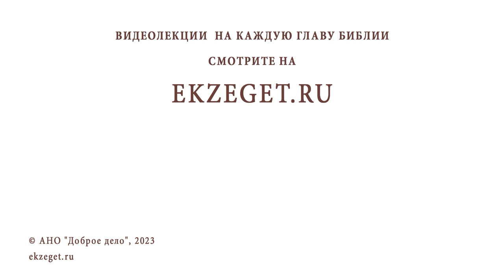А ЧЕМ ПЛОХО, ЕСЛИ "ВСЕ БУДУТ ГОВОРИТЬ О ВАС ХОРОШО" ? Протоиерей Михаил Дудко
Команда Экзегет.

В сегодняшнем видео на библейском портале Экзегет вместе с протоиереем Михаилом Дудко отвечаем на вопрос: "Дружба с миром или гонения?"

🔸  "Мир во зле лежит"
🔸  Христианский образ жизни
🔸  Гонения христиан
🔸  Сохранять мир со всеми

📜 Читать 2-е Послание к Тимофею главу 3, стих 12 (с толкованиями)